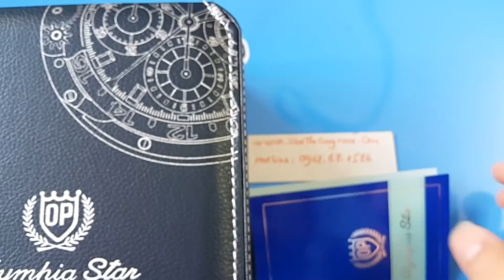[Donghohieu.info - 0912.68.1586] Đồng hồ nam Olympia Star 5595M 211